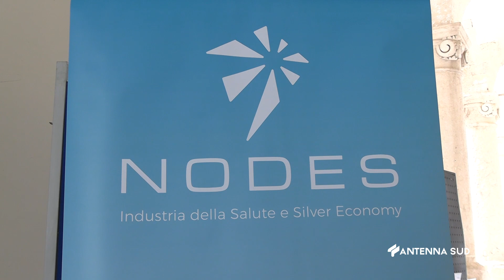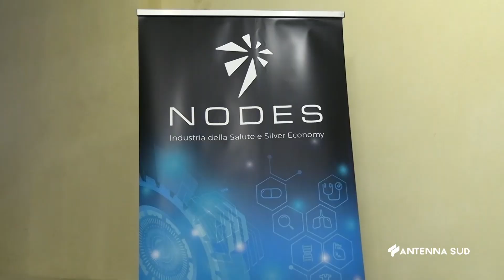09 Maggio 2023 Lecce Progetto Nodes: presentati i bandi rivolti al sud